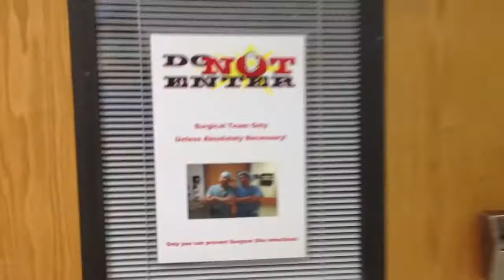Jordan D sneaks into an operating room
CRYSTALS!

I had to look this up since it got mentioned in Oneyplays